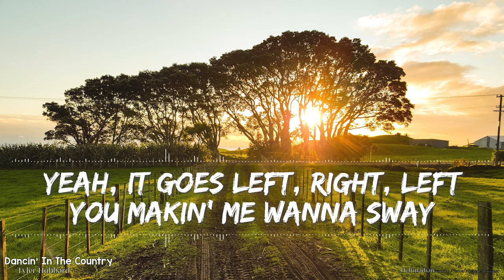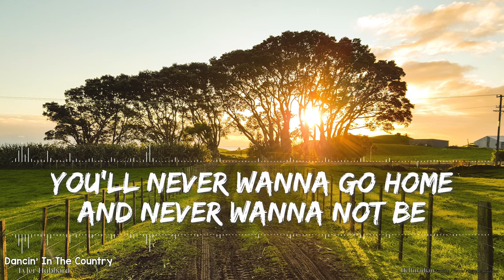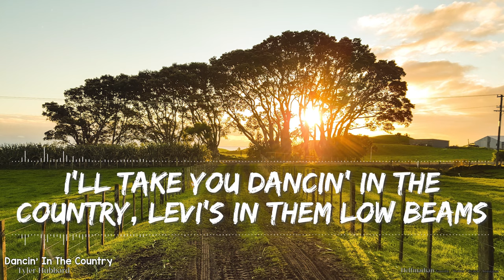Tyler Hubbard - Dancin' In The Country (Lyrics) - Full Audio, 4k Video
Started out as me simply making videos for our children to watch.

🎵 Support Tyler on socials! 🎵

🎤 Lyrics 🎤

[Pre-Chorus]
Put your boots on, baby, we can do that
Move that, aw, yeah

[Chorus]
I'll take you dancin' in the country, Levi's in them low beams
Spin you in some red dirt, sweep you off of both feet
Out here where the sun sets, Silverado backbeat
You'll never wanna go home and never wanna not be

[Verse 2]
You makin' me wanna lay
You down here in the pasture

[Chorus]
Aw, yeah

[Bridge]
I know you feel that heat
Watermelon summer
Get them Luccheses
Stompin' like the thunder, yeah

[Chorus]
Spin you in some red dirt, sweep you off of both feet (Oh, yeah)
Oh, yeah
Oh, dancin' in the country (Let's go)